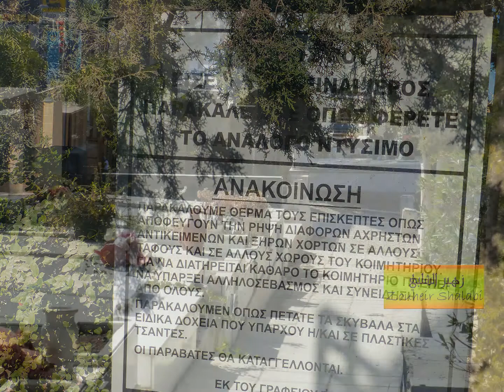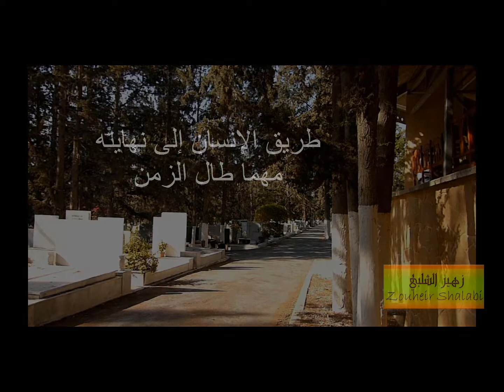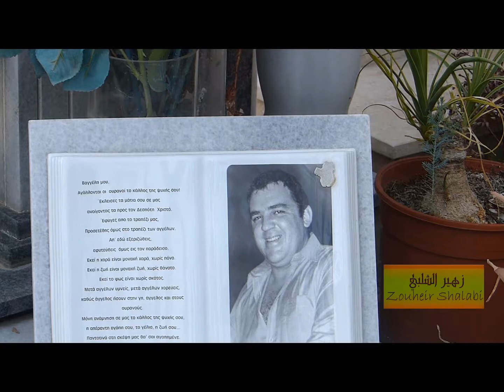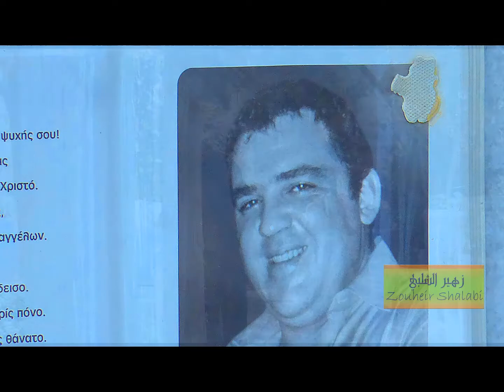A Sad Mother In Nicosia الحياة في قبرص أم حزينة في نيقوسيا لزهير الشلبي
- أم حزينة في نيقوسيا - فيلم قصير عن الحياة الإنسانية في نيقوسيا . دخلت مكاناً تُنسى فيه  الدنيا لأرى أماً حزينة بكل معنى الحزن الصامت ، مثلها مثل باقي شعوب الأرض ..
زهير الشلبي
Zouheir Shalabi in this film shows humanity and brotherhood. No discrimination among all races and religions